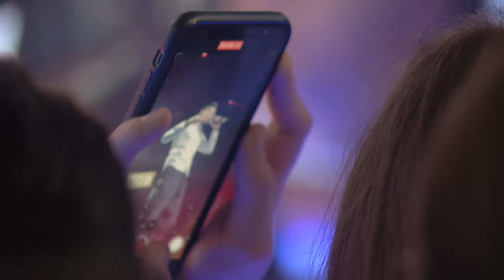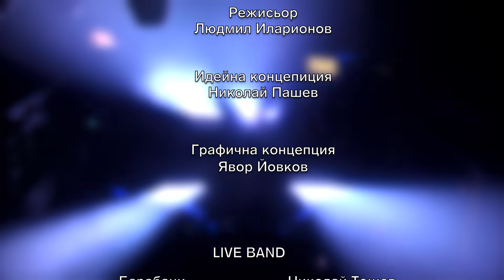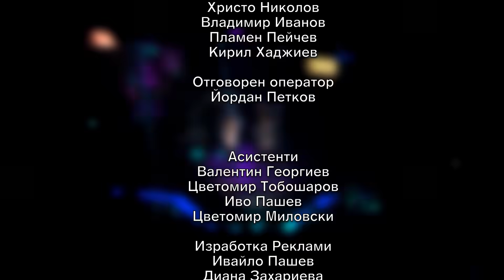DANNA × KONSTANTIN× MALKATA× KAMELIQ×ALEX ROBOV × BORIS DALI - SECRET CONCERT -CHAST 2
Втора част от DIAMOND SECRET CONCERT
Producer: Diamond Beat Production & Payner Ltd.